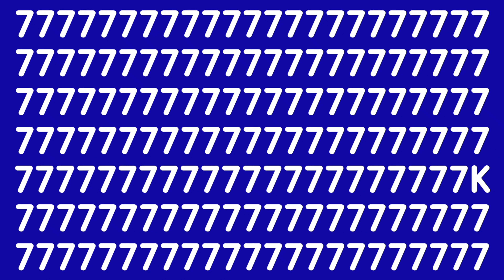find out odd one 🤠🤠